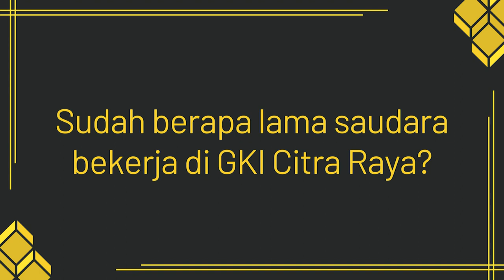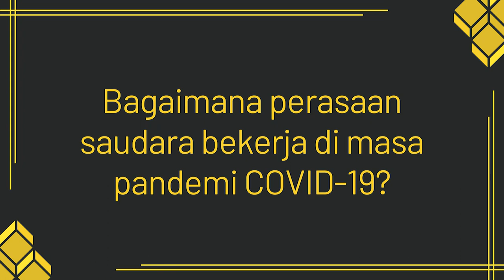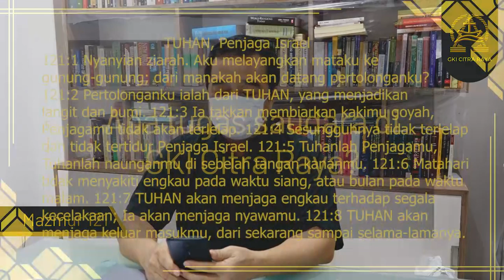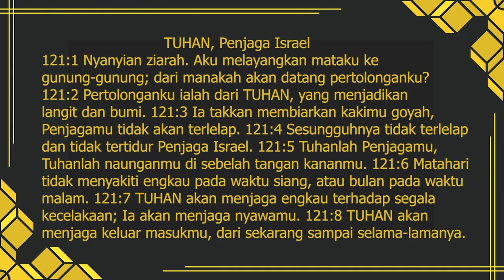Bekerja di tengah pandemi? Takut atau Berserah? - Renungan Tengah Minggu